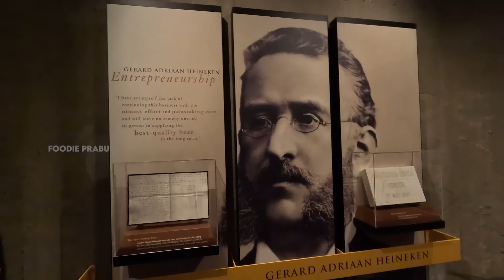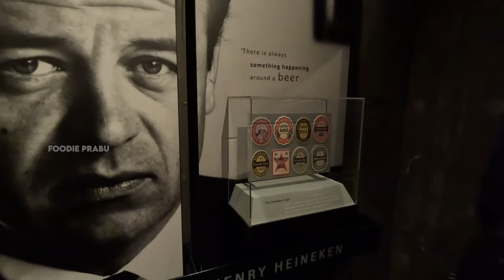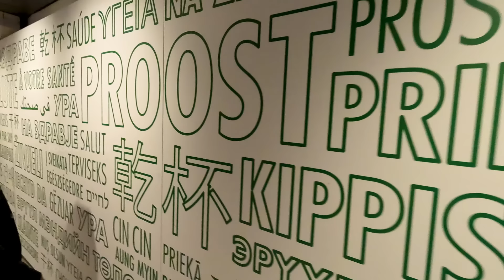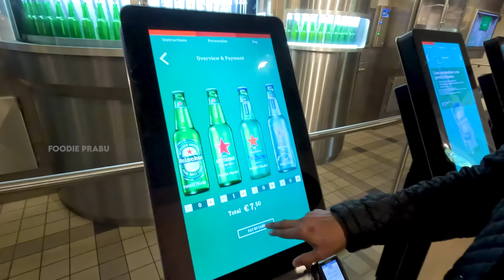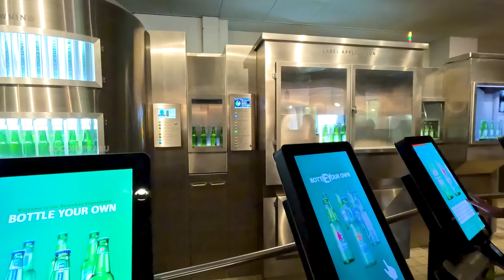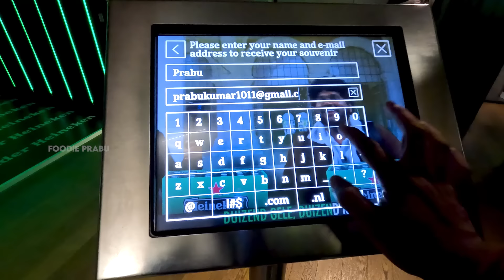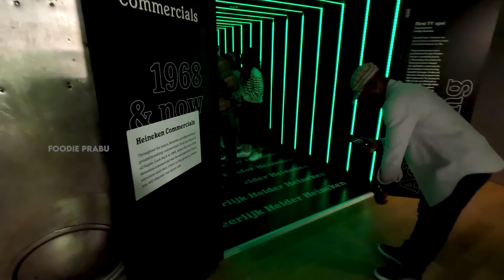FIRST TIME !! Drinking Beer in Amsterdam | HEINEKEN BEER FACTORY TOUR 🍺 | Foodie Prabu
Hey guys in this video I went to hineken browery in Amsterdam.